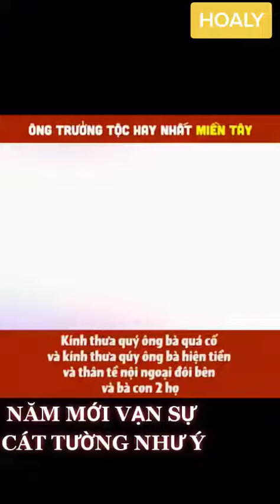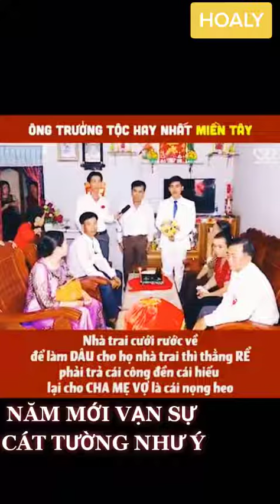Ông trưởng tộc hot nhất miền tây